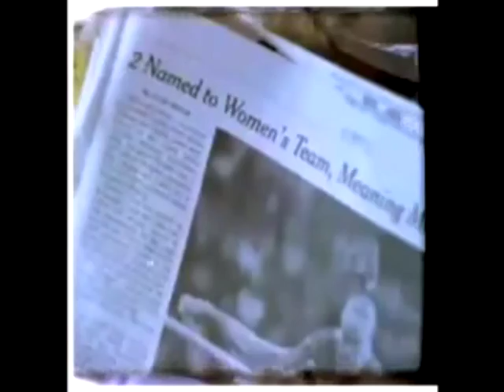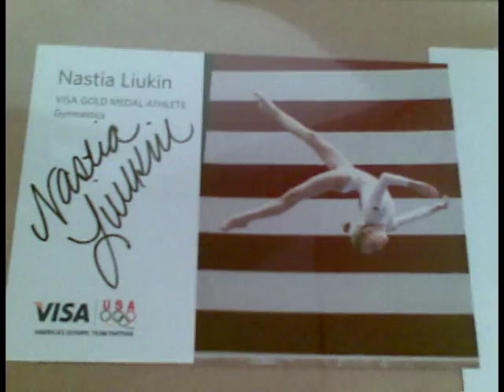Nastia Liukin.Halo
Hi (: I'm finally BACK with a brand new montage!
I was so busy that I wasn't able to make one during the school-gymnastics time,but now school is over so here I am.

This is a Nastia Liukin montage with the song Halo-Bayoncè.

Please VOTE FOR NASTIA @ 2009 TEEN CHOICE AWARDS as BEST FEMALE ATHLETE!
and you can vote EVERY DAY.
She deserves that award,so vote vote and vote :)